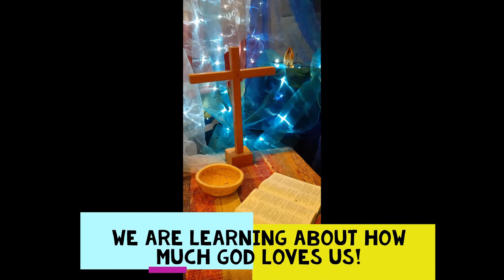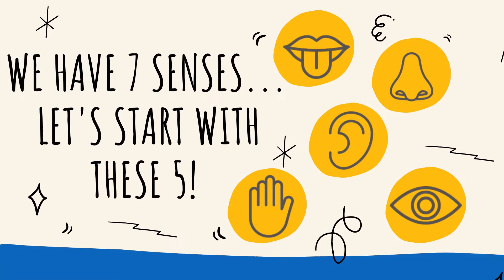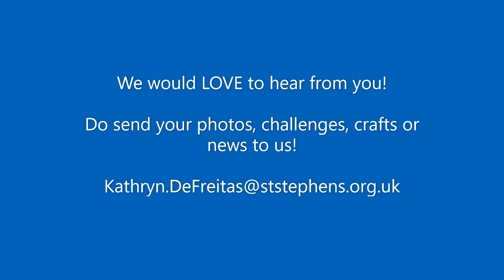KCO #4 Soul Food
Do you like food?? So do we... join us in this episode for how to feed your spirit, come and meet a new friend, sing a song, and try this week's challenge.

Song: Praise Ye the Lord by Listener Kids
Puppetry by Steve Wood